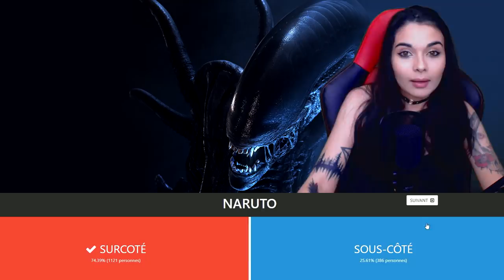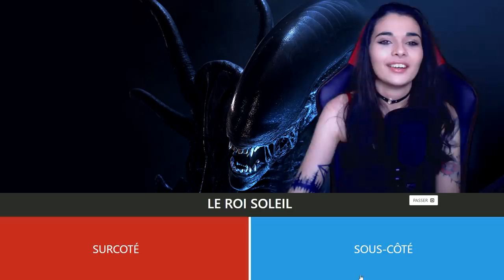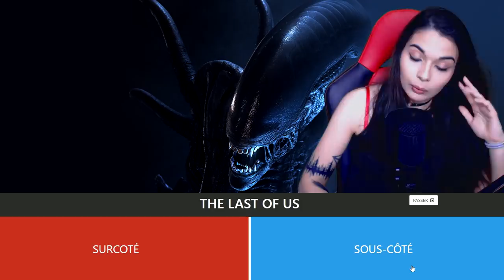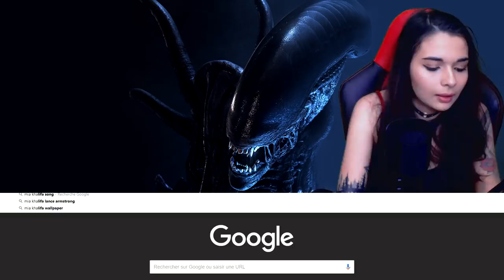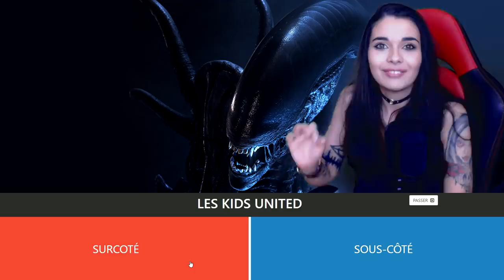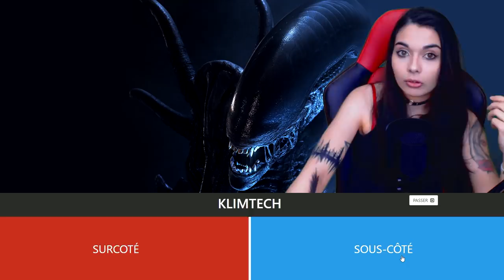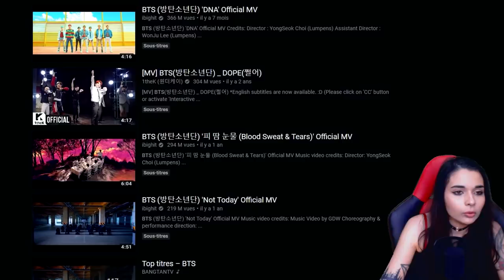LES ACTRICES PORNO SURCOTÉ? - (surcoté ou sous coté)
• PSN : Killira
• GAMERTAG : KiliraCooper
• STEAM : Kilira
• ORIGIN : kiilira
• UPLAY : killiira
• BATTLETAG : Kilira#2156